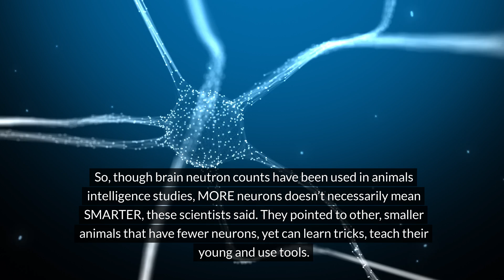Tyrannosaurus Rexes Weren't So Smart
Tyrannosaurus rexes were mighty dinosaurs with massive skulls, scaly skin, foot-long teeth and tiny arms. They were terrifying carnivores, living in what's now western North America more than 66 million years ago. T. rexes were among the deadliest of dinosaurs. But were they smart? A controversial study in 2023 asserted that a T. rex might be as smart as a baboon. But a new study disputes that idea. The study was based in part - but not entirely - on what are called neuron counts, that is, on the number of neurons in the brains of T. rex and other animals. Neuron counts have been used to gain insights into the intelligence of some species. For example, the human brain contains 86 billion neurons, with 16 billion neurons in the cerebral cortex, which plays a key role in things like in attention, perception, awareness, thought, memory, language, and consciousness. But what about T. rex?